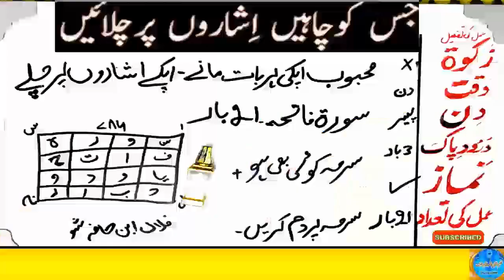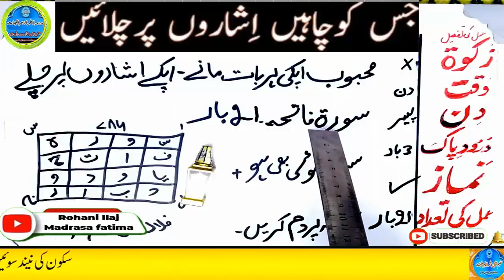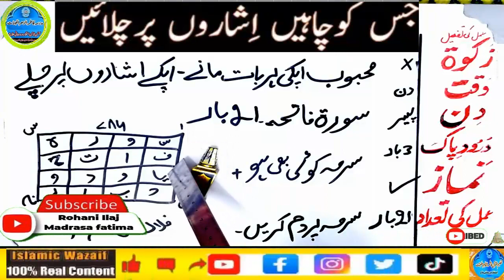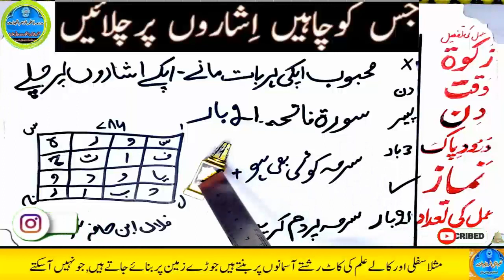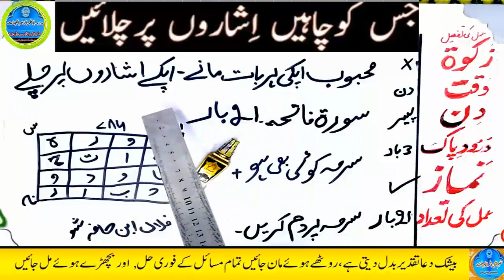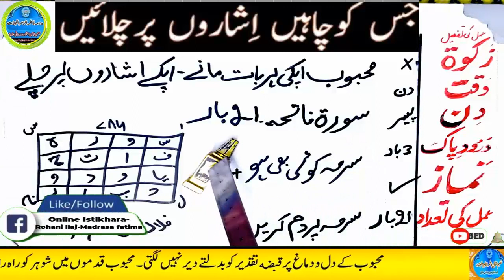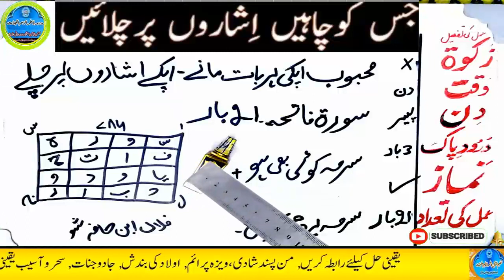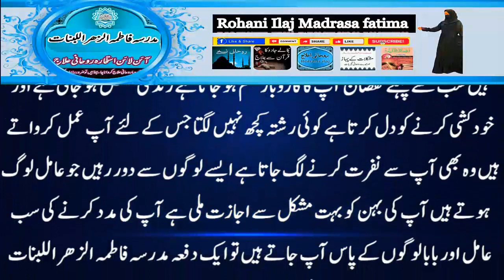mohabbat ka wazifa, wazifa for love, love marriage, mohabbat ka wazifa aag jesa, mohabbat ka taweez